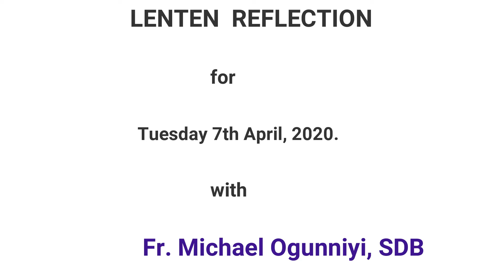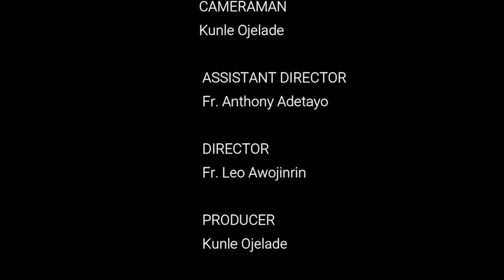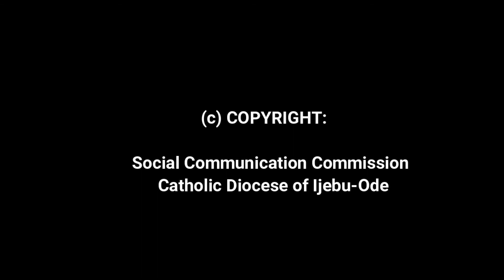Fr. Michael Ogunniyi, SDB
Lenten Reflection: Apr. 7 (Tuesday of Holy week)